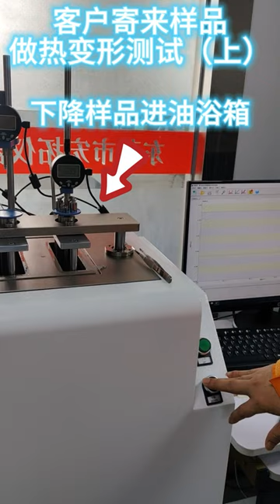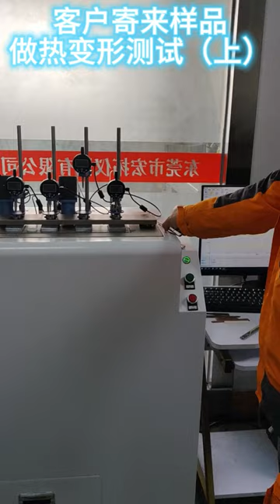热变形测试视频 1 Demo video of Thermal Deformation, Vicat Softening Point Temperature Tester part one